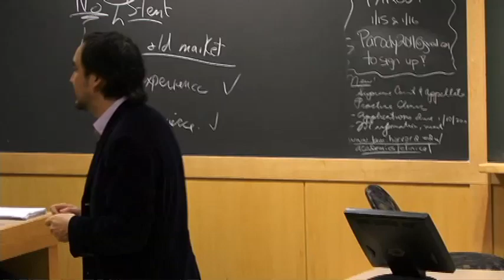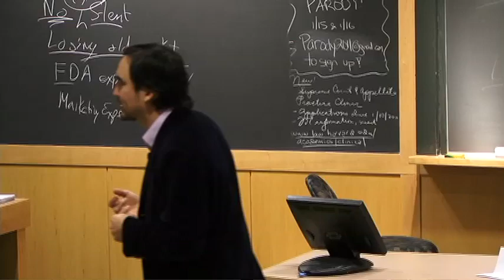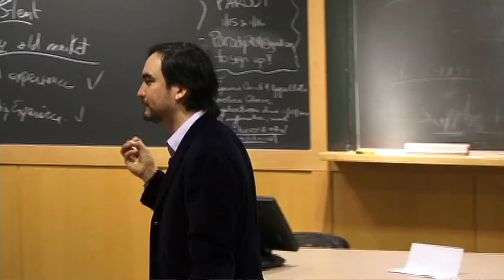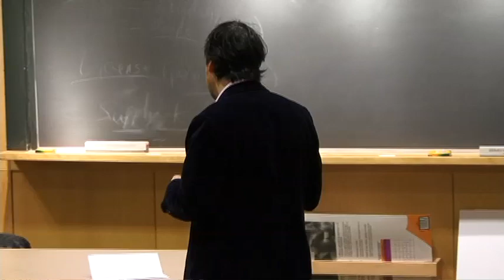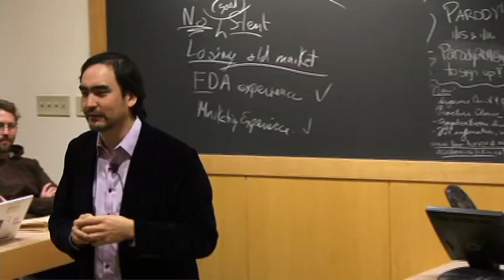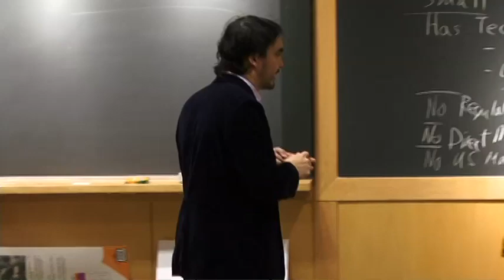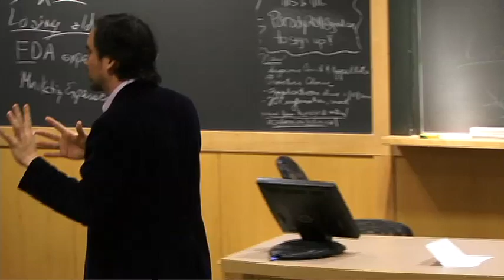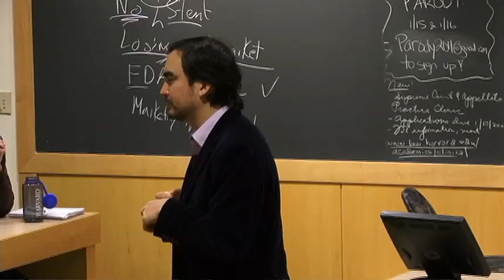Tim Wu on the Master Switch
Tim Wu is a policy advocate, a professor at Columbia Law School, and the chairman of media reform organization Free Press. Wu was recognized in 2006 as one of 50 leaders in science and technology by Scientific American magazine, and in 2007 Wu was listed as one of Harvard's 100 most influential graduates by 02138 magazine.

Here he discusses themes and ideas from his most recent book "The Master Switch: The Rise and Fall of Information Empires."